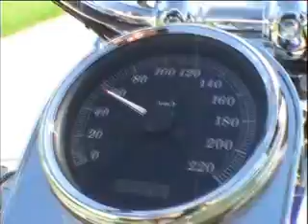Harley 2007 FXSTC Softail Custom